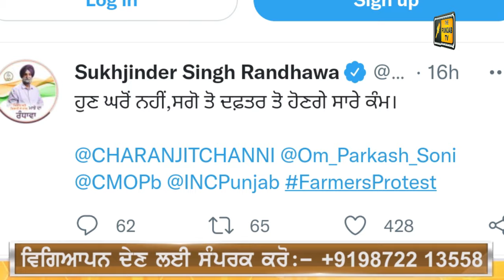ਚੰਨੀ ਨੇ ਮੁੱਖ ਮੰਤਰੀ ਬਣ ਕੇ ਕੱਢ ਦਿੱਤੇ 4 ਭੁਲੇਖੇ Charanjit Channi proves 4 points | Judge Singh Chahal